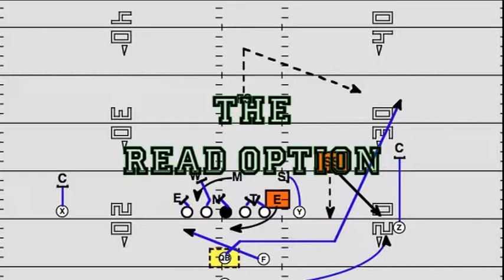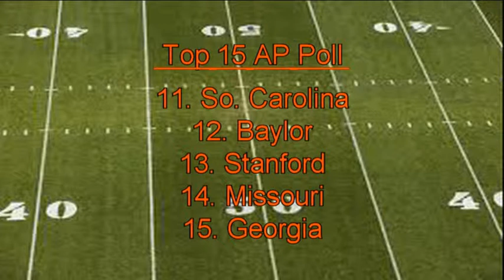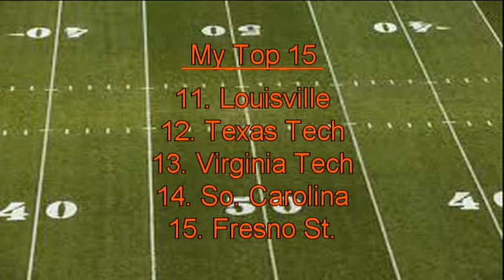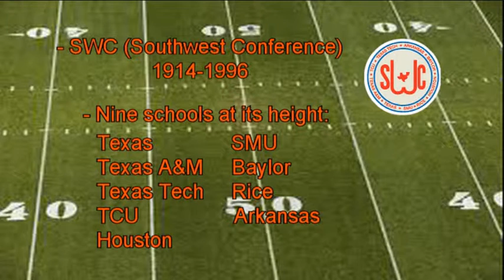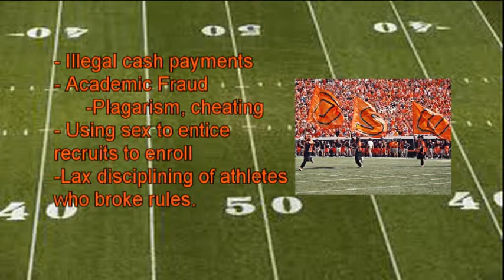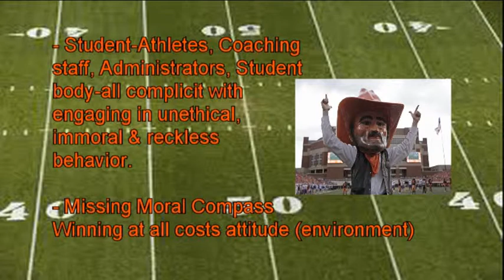Glynn's Vlog: The Read Option Ep. 2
I compare my top 15 with the AP's top 15. Talk about my next player in my "Sunday 7" segment. I also take a look at the Oklahoma State program.